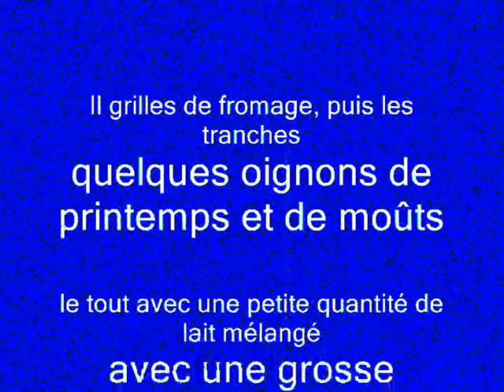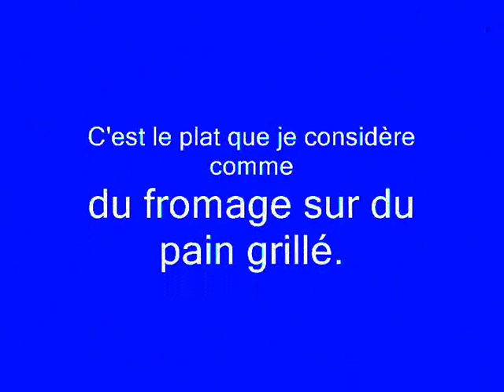Cheese on Toast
La question est - est un fromage à griller un plat ou une recette. Mon père m'a appris à faire du fromage sur du pain grillé. Il grilles de fromage, puis les tranches quelques oignons de printemps et de moûts le tout avec une petite quantité de lait mélangé avec une grosse pincée de poudre de moutarde Colman, les spreads sur le pain de cette préalablement grillées et grillades jusqu'à ce que le fromage bouillonne. C'est le plat que je considère comme du fromage sur du pain grillé. Et, j'ai toujours pensé que c'est le genre de chose tout le monde pensait à chaque fois du fromage sur le pain grillé a été mentionné.

L'été dernier, quelqu'un a suggéré que nous avons tous un peu de fromage sur du pain grillé. J'ai demandé comment il l'a fait. «Que voulez-vous dire? Je fais griller ensuite mis un peu de fromage sur elle. "Pour lui, le fromage sur Toast n'est pas une étiquette pour un plat que c'était juste une description de ce qu'il allait manger. C'était comme si je lui avais demandé de me raconter sa recette pour toasts et confiture.

Alors, quand vous avez dit que vous alliez faire un peu de fromage sur du pain grillé, je me demandais: Était-ce simplement va être une tranche de fromage sur une tranche de pain grillé ou quelque chose impliquant gruyère, muscade, vin blanc, fenouil sauvage et un chalumeau?

(FF)